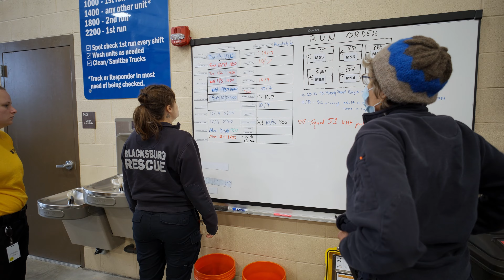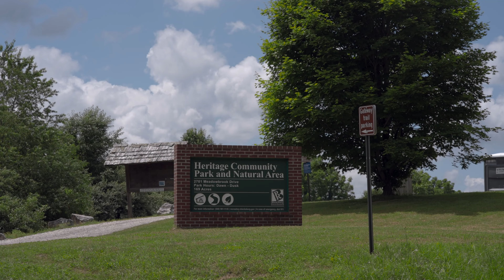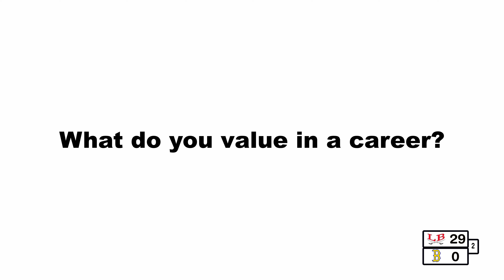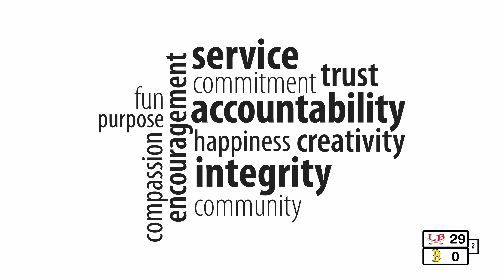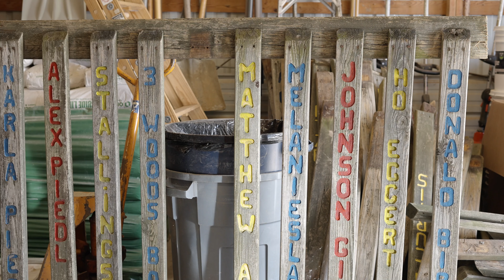2023 Blacksburg High School Football vs Lord Botetourt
The Lord Botetourt Cavaliers vs The Blacksburg Bruins